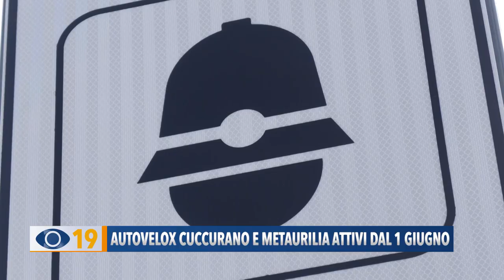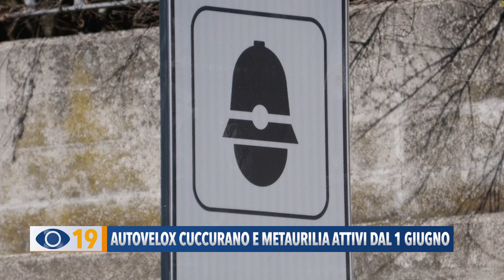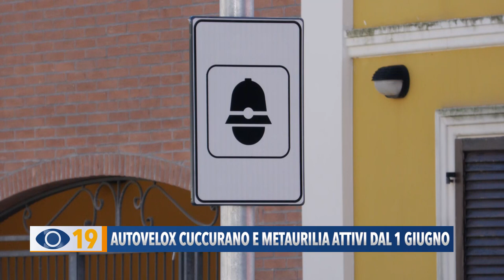Fano, autovelox Cuccurano e Metaurilia attivi dal 1 giugno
Entreranno in funzione dal primo giugno i due nuovi autovelox posizionati a Cuccurano e Metaurilia nel Comune di Fano. Multe salate, decurtazioni di punti e sospensione della patente per chi non rispetta i limiti di velocità.